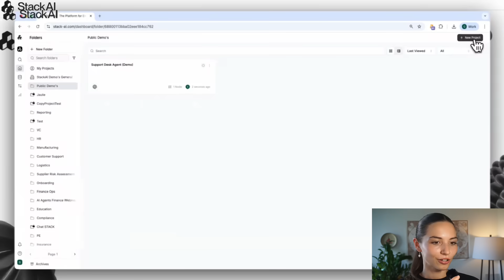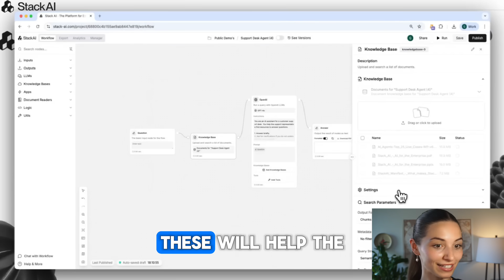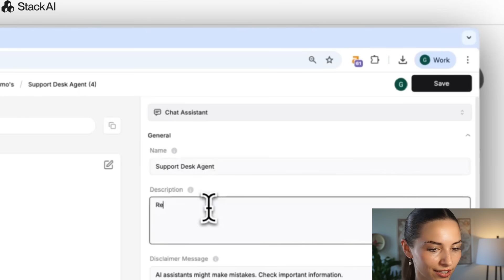How to Build a Support Desk AI Assistant with StackAI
Learn how to build a live Support Desk Assistant that instantly answers questions on your website using your documentations and databases. We’ll show you how to integrate Notion, organize content, and launch a production-ready chatbot that delivers fast, consistent support—without relying on live agents.

📌 Video Chapters
00:00 – Why Build a Support Desk AI Assistant
00:41 – Start a New Project in Workflow Builder
00:53 – Upload Docs & Organize You First Knowledge Base
01:15 – Enable Advanced Q&A Settings
01:21 – Add a Notion Database & Sync Content
01:48 – Choose Your Model & Write Instructions
02:11 – Test the Assistant with Real Questions
02:27 – Publish, Export, and Share Your Chat Assistant

🧠 What You’ll Learn:
• Steps to create a Support Desk Assistant in StackAI’s Workflow Builder
• How to connect multiple knowledge bases (ex. your internal Knowledge Base + Notion) for smarter answers
• Techniques for enabling multiple question and advanced query handling
• Best practices for publishing and sharing a 24/7 chat assistant on your site

A Support Desk AI Assistant helps teams respond faster, resolve issues accurately, and keep queues under control—delivering consistent, high-quality support at scale across any industry.